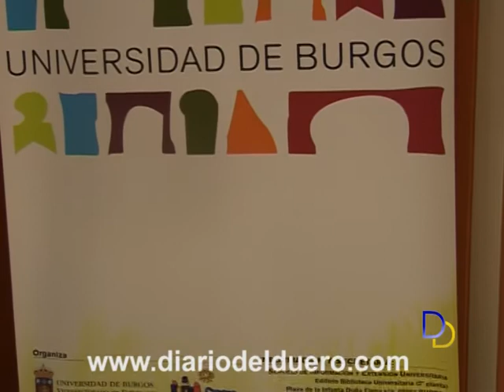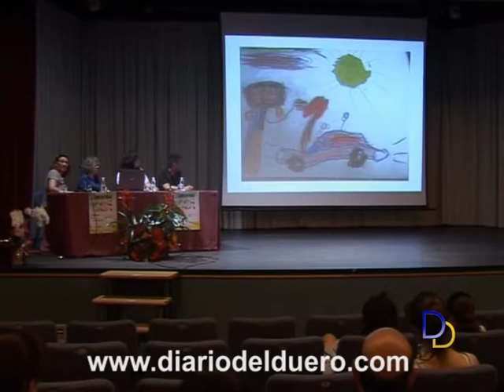Arrancan los cursos de verano de la UBU con Musicoterapia en la Educación